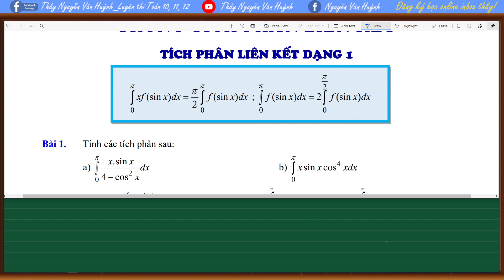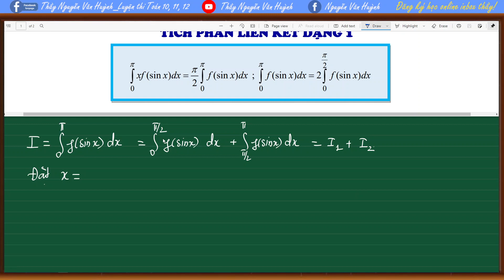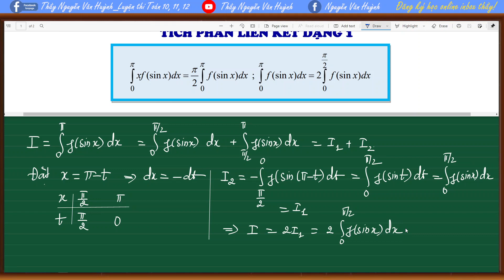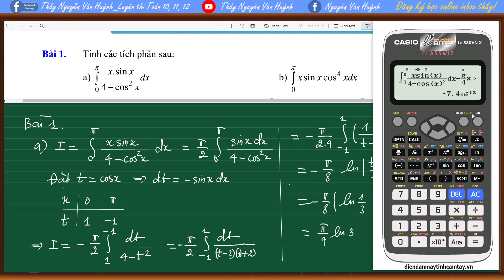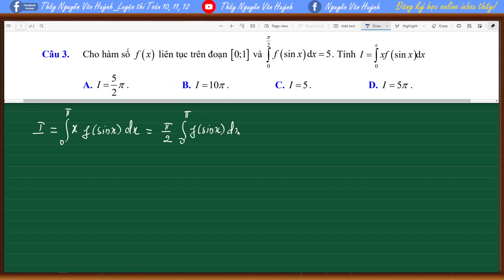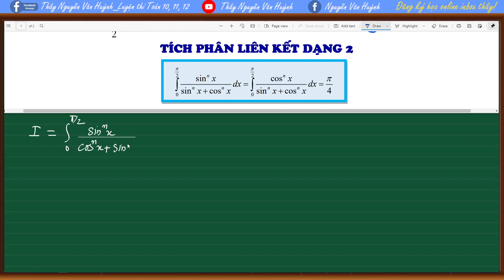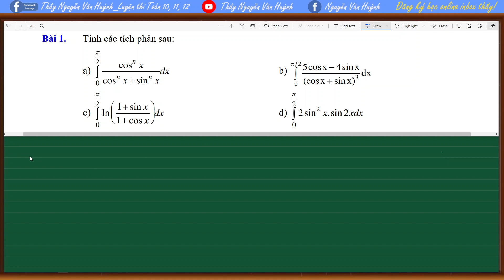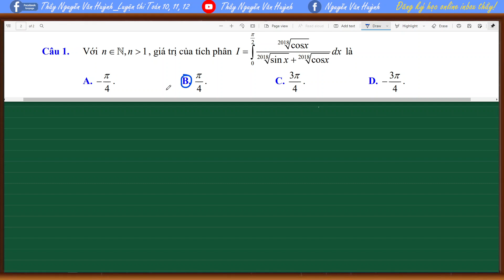Bài 12. Phương pháp đổi biến số trong tích phân liên kết|VDC|Thầy Nguyễn Văn Huỳnh